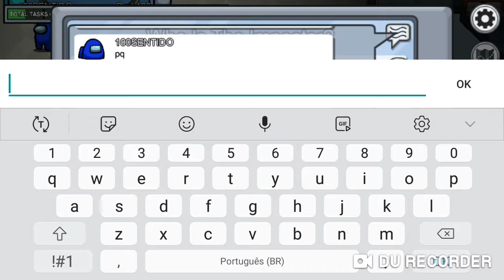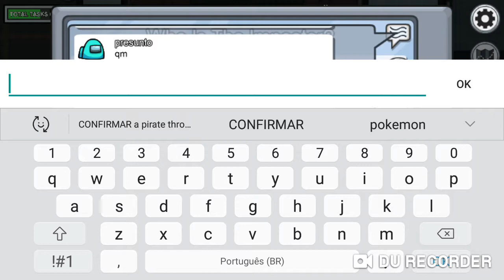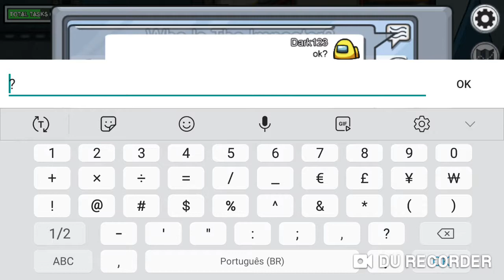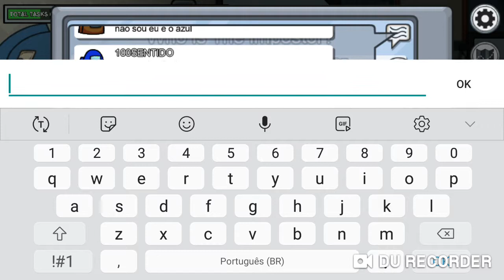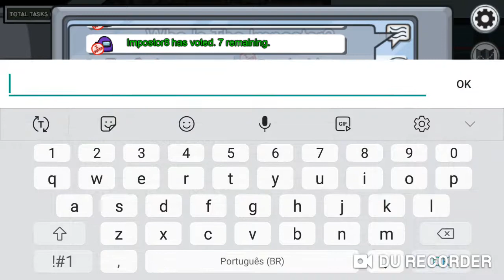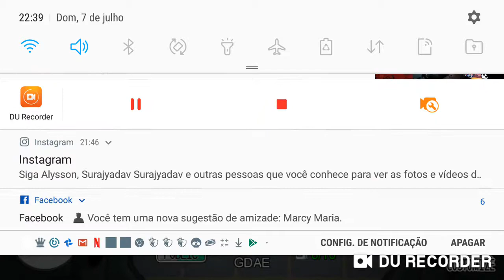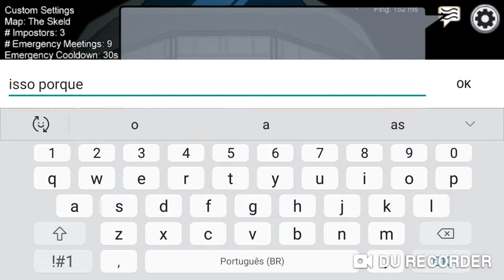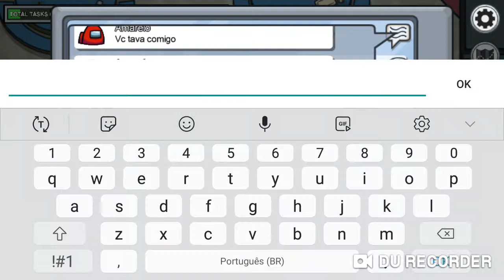O jogo do impostor🤫